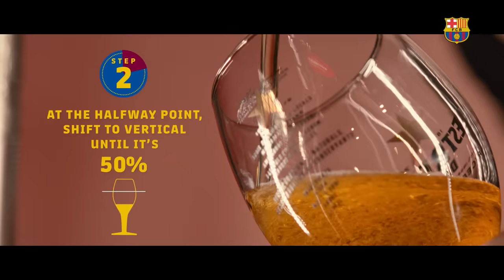⚔️🍻 DISCOVER WHO POURS THE BEST ESTRELLA BEER: TER STEGEN vs DE JONG vs LEWANDOWSKI vs PEDRI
FC Barcelona's first-team players take turns in pouring the perfect Estrella Damm beer.